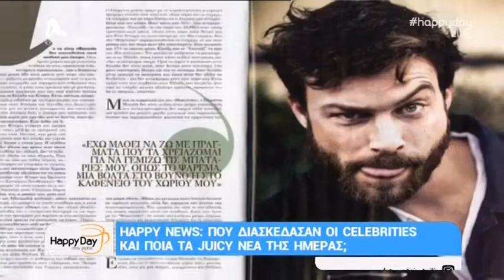Στέφανος Μιχαήλ και οι ακραίες εκδηλώσεις θαυμασμού | AlphaNews Live